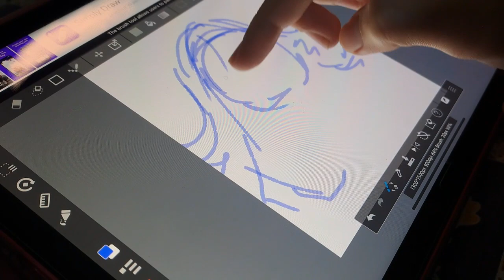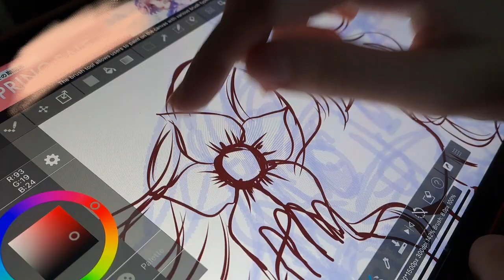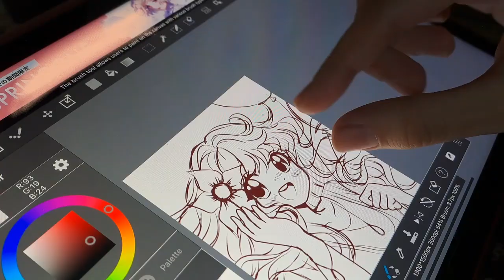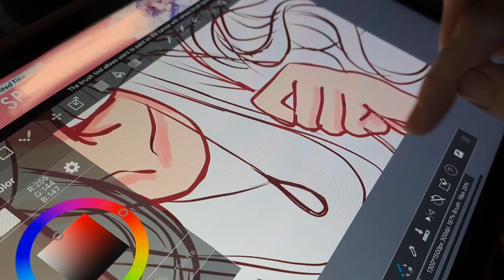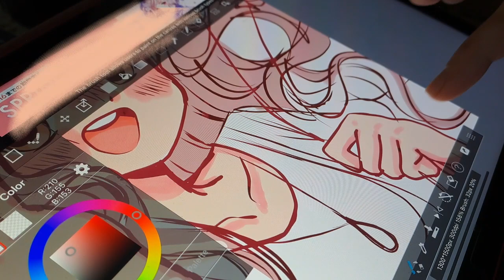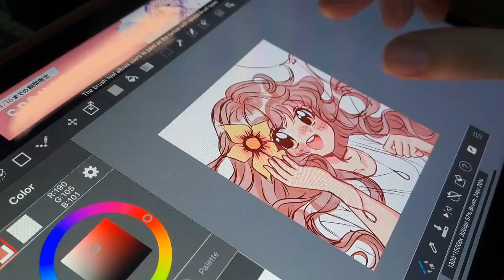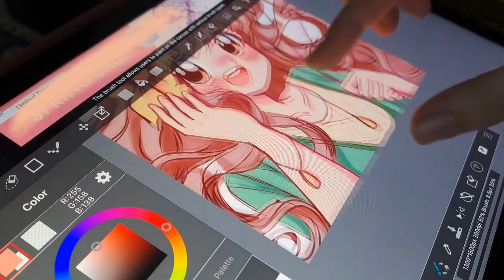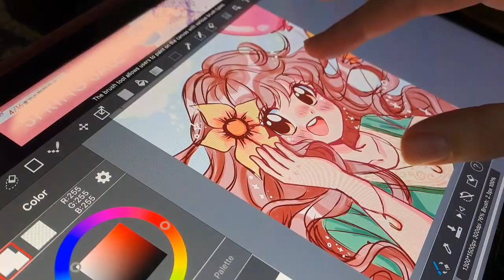Eid Mubarak 🎊💕 |Draw with me | digital art with medibang paint 🎨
Eid Mubarak !!🌙💖🌟🎊💕🎊💖🌟❤️💖🌟🎀
Hope you all had a beautiful and blessed first day of eid ul fitr
May Allah give you and your families lots of blessings and happiness this eid💖💖💖